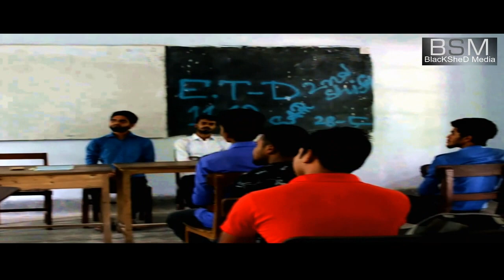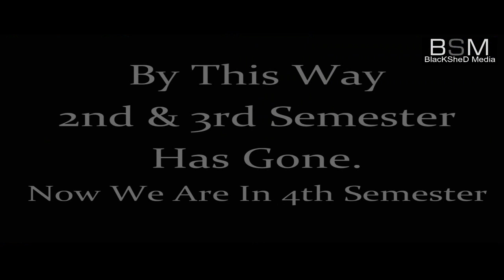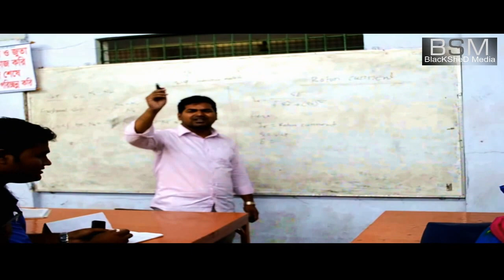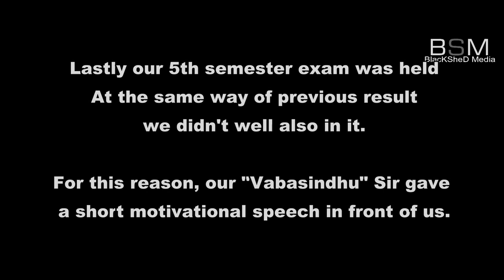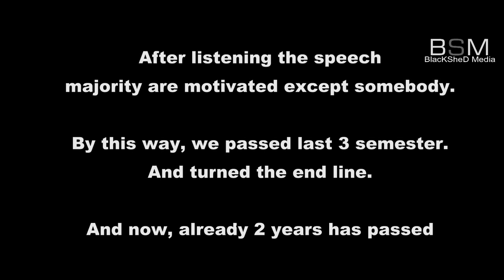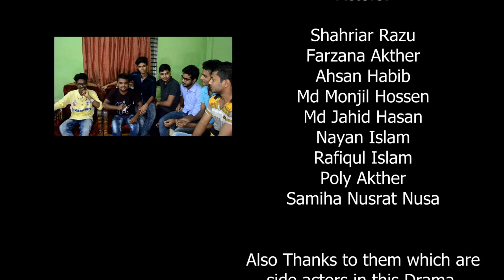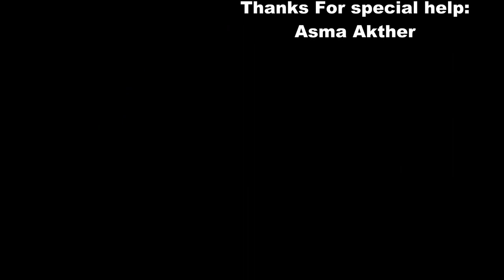The Life Of Polytechnic || Khulna Polytechnic Institute || Full Telefilm HD.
The Life Of Polytechnic

Focused Institute : Khulna Polytechnic Institute
Khalishpur, Khulna

Actors:

Shahriar Razu
Farzana Akther
Ahsan Habib
MD Monjil Hossen
MD Jahid Hasan
Nayan Islam
Rafiqul Islam
Poly Akther
Samiha Nusrat Nusa

Also Thanks to them which are side actors in this Drama

Very Specially Thanks to our Principal Sir: MD Aminur Rahman Sarkar

Videographer : MD Saiful Islam Rimon, MD Prince Howlader

Produce And Direction : Shahriar Razu